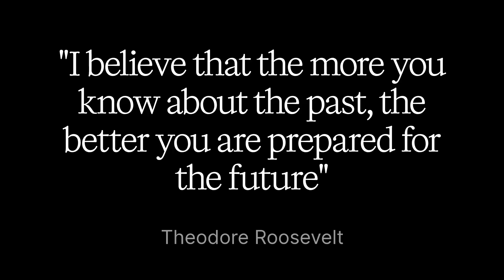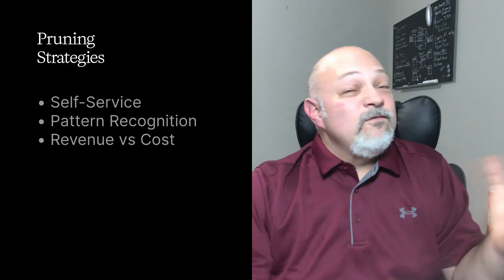Data Engineers: Your Skills Are About to Become Obsolete (Here's What To Do)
Unlock the future of data engineering! In this in-depth 2026 outlook, discover how AI is reshaping the role of data engineers, the return of the generalist, and the strategies you need to stay ahead. Learn about the biggest industry trends, the dangers of context traps, and how to protect your time and value as a data professional.

Chapters:
00:00 - Introduction: Is AI Changing the Game?
00:14 - My 25-Year Journey in Data
00:51 - The Pattern: Technology Changes, Traps Remain
01:24 - Trend 1: The Return of the Generalist
02:12 - Why AI Is Shifting the Data Engineer Role
02:45 - Business Acumen: The New Superpower
02:52 - The Dangerous Side of AI
03:19 - The Context Trap Explained
03:49 - Real-World AI Pitfalls
04:39 - Architecting Safety: Segmentation & MCP Servers
05:11 - Trend 3: Pruning the Tree
05:39 - Surviving Ad Hoc Requests
06:15 - Productizing Repetitive Tasks
06:44 - Revenue vs. Cost: Prioritizing Your Work
07:04 - Leadership: Protecting Your Time
07:19 - The Generalist Mindset for 2026
07:39 - Final Thoughts & Roadmap

What You’ll Learn:

How AI is changing data engineering
Why generalists are making a comeback
The biggest risks with AI-driven analytics
How to protect your pipelines and your time
Actionable strategies for 2026 and beyond